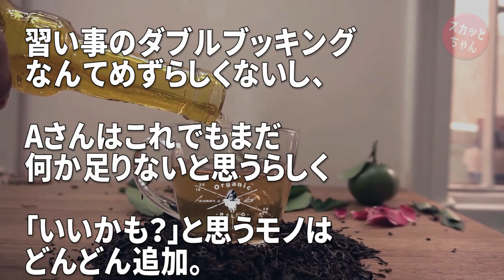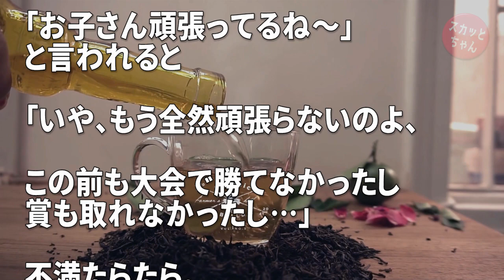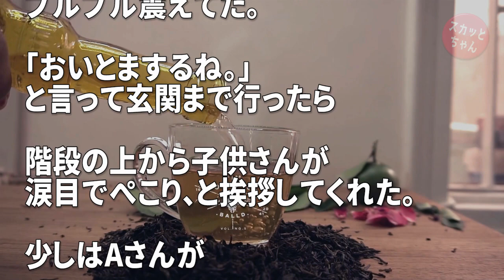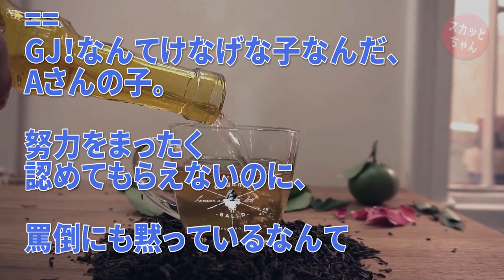スカッとする話 子供に高望みし習い事をやらせまくり自分は家事すらロクにやらないAさん。子「書道で銀賞だった＾＾♪」A「金賞は誰？努力が足りない！甘えている！」→あまりの暴言に爆発した私は…